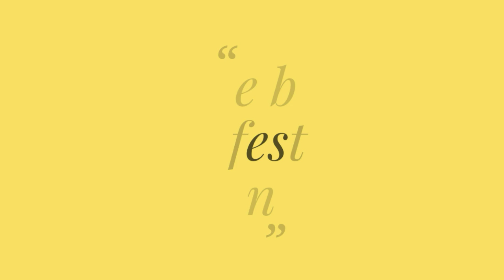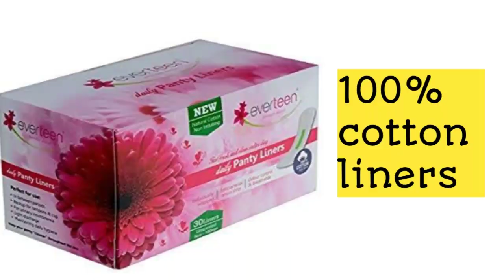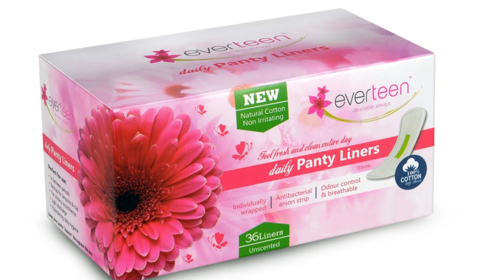बच्चों या बड़ों किसी की भी पुरानी बेल्ट और बचे हुए कपड़ों से बनाइये किचन के लिए एक बेहतरीन चीज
Making roti basket from belt and leftover fabric

Roti basket with lid

Buy pantyliner